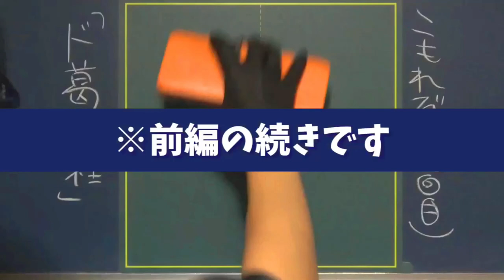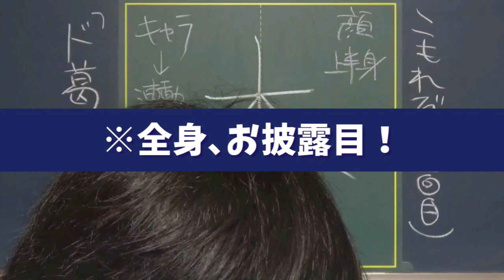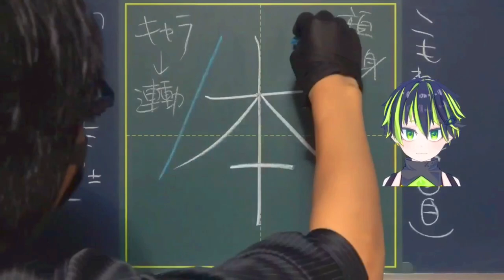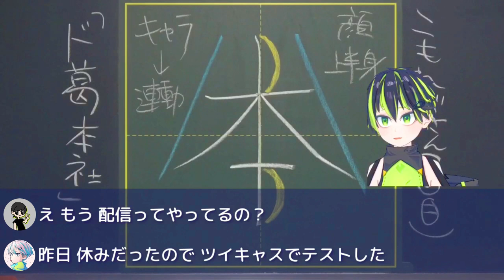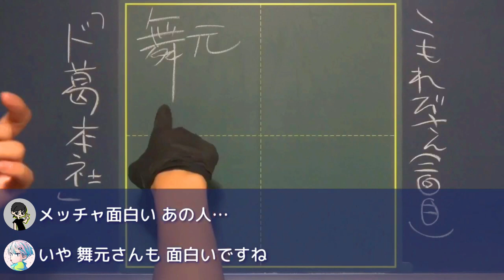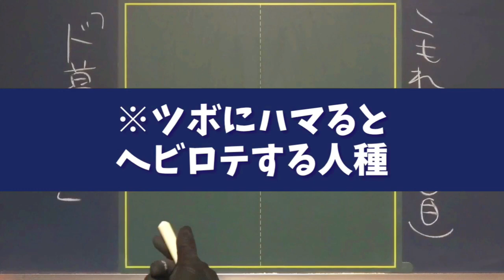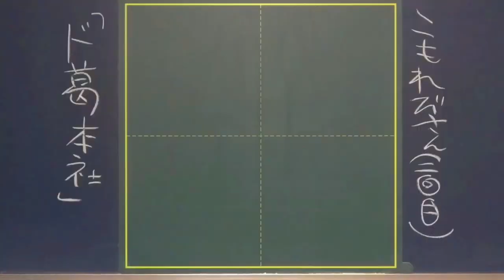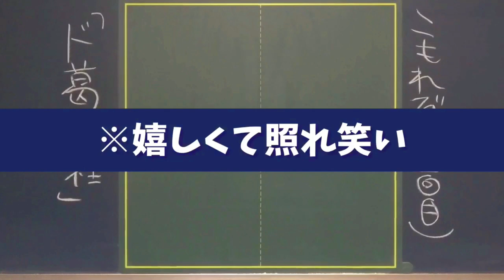【Vtuber】Live2Dキャラつくった理由が面白すぎるwwwwww【後編】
0:00 自作キャラ登場！！

2:08 制作の理由wwwwwww

4:56 メチャクチャ笑ったVtuberの切り抜き動画の話

●動画編集
▷たちばなつばさ（Twitter）